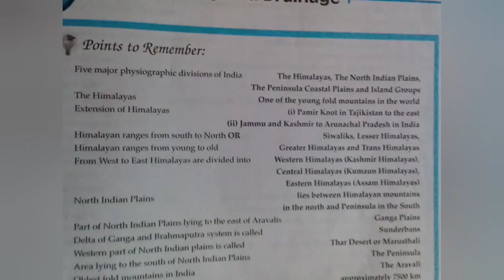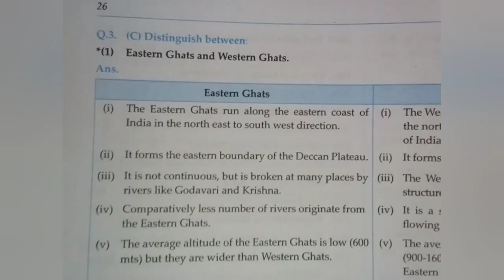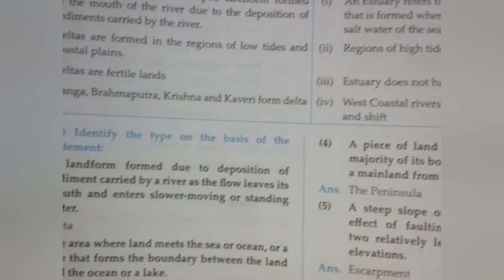10th English Medium | Geography | Physiography and Drainage ( part I ) | digest | by gupta prince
10th English Medium

Indroduction  ::::

10th English Medium  | Geography | 3. Physiography and Drainage  ( part I ) | Maharashtra Board | Question and their solution | In digest | by gupta prince |

1. Question and Answer.

2. All Question answer provide thier.

3. Comment whose subject Solution provide.

4. In digest Answer

5. Mostly

1. Geography
2. Science
3. History
4. etc.